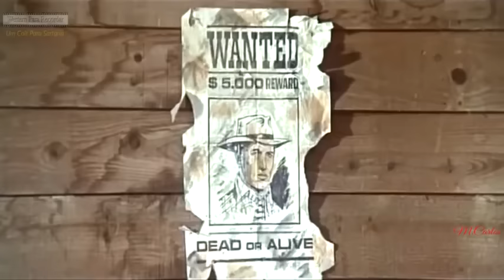Tequila! | Uno, dos, tres... dispara otra vez | Faroeste | Comédia | Filme completo em português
Direção: Tulio Demicheli
Roteiristas: Miguel Iglesias, Enrique Josa, Nino Stresa
Artistas: Anthony Steffen, Eduardo Fajardo, Roberto Camardiel
(1973)

Tequila e Bobo chegam à pequena cidade de Chedron com a intenção de assaltar o banco local, cujo proprietário, De Koven, está a tentar congelar todos os rancheiros da região pelo simples expediente de executar as hipotecas que o seu banco detém sobre as suas terras.

Film&Clips Filmes Completos é o melhor canal de cinema do Youtube em PORTUGUÊS!

O canal oferece uma vasta selecção de filmes em PORTUGUÊS LEGAIS e GRATUITOS!

Film&Clips Filmes Completos  é oferecido por: Film&Clips, The best FREE & LEGAL Youtube Channel Movies, clips,docs, short movies from all around the world - Italian, English, Spanish,French, Deutsch, and other subtitles available!

Desfrute do canal  Film&Clips Filmes Completos! Desfrute de filmes em PORTUGUÊS!